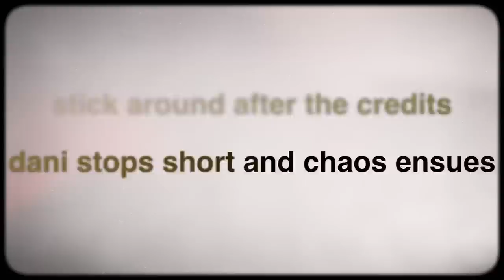Bandwagon - Dan Griffin - East Coast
Join host Dani Stover as she drives around town with a special guest musician / band performing from the backseat. Episode 2 of Season 2 features Dan Griffin performing "East Coast"